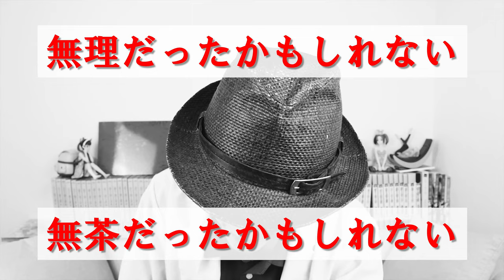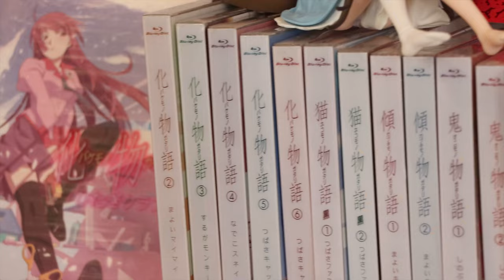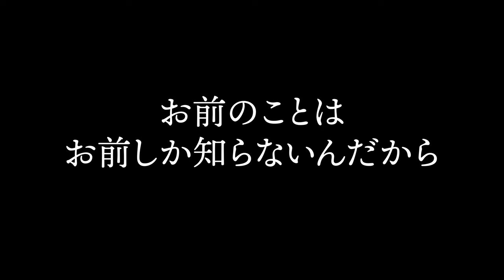【物語シリーズ】自主映画創作活動及び人生感に多大な影響を与えた神アニメをご紹介します【西尾維新】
大好きな作品「物語」シリーズを熱く語った動画です。
本当にいろいろな点で自分を形作られた作品です。

※一部ネタバレ含みます。

≪おすすめ作品≫
猫物語（白）・・・猫の怪異
恋物語・・・蛇の怪異

「物語シリーズ」の名言張っておきます

「私は正義の味方じゃないの、悪の敵よ」戦場ヶ原ひたぎ
「特別な人間になれなくとも、誰かの特別にはなれるでしょ」戦場ヶ原ひたぎ
「お前はだれにも言わなかった。それはつまりお前にとってそれが、本当の夢だからだろ」貝木　泥舟
「不幸でい続けることは怠慢（たいまん）だし、幸せになろうとしないことは卑怯だよ」斧乃木　余接
「幸せになろうとしない人を幸せにすることは誰にもできない」羽川翼
「誰にでも優しいっていうのは、特別な人間がいないってことだにゃあ」ブラック羽川
「試合にも負けて、勝負にも負けて、それでも自分にまけなきゃ、負けじゃねー。それがあたしの武道なんだよ」阿良々木火憐
「誤解を解く努力をしないというのは、嘘をついているのと同じなんだよ」臥煙伊豆湖
「正義の定義は人それぞれさ。他人を簡単に否定しちゃあいけないよ」忍野メメ
「全方面に対する悪なんて存在しないんだ。どんな悪も何かは救っている。どんな悪も、どんな悪魔も。逆に言えばどんな正義でも何かを傷つけている。」沼地蝋花